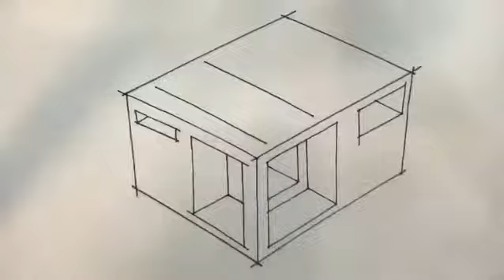Basic sketch - BOX SKETCH , Box-Box / 기초스케치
[BOX-BOX / Space perspection and people:-)]
이번 영상은 기초디자인 스케치 BOX-BOX 스케치입니다.
끝까지 보시면 재미있는 사람들도 등장한답니다.~^^

스케치팩토리에서 재미있게 제품스케치를 배워보아요~.

재미있게 시청해 주시고 댓글도 많이 남겨주시기 바랍니다.!!!

**구독 버튼 눌르시는 것도 잊지마세요~**

Hello.
I am product design sketcher and owner of Sketch factory that teaches in terms of product design sketch in Korea.

I will show you how to do design sketch.
Let's enjoy product design sketch.

*자세한 내용은 블로그 또는 페이스북 페이지에서 확인해 보세요.